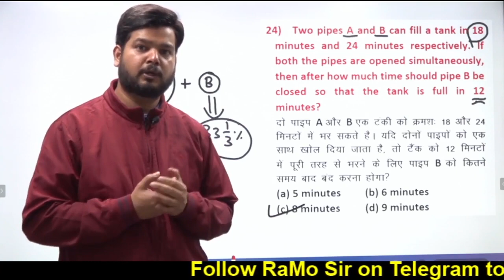Mock में Low Score तो क्या नही होगा Selection ?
How to overcome low mock scores and get selected ..